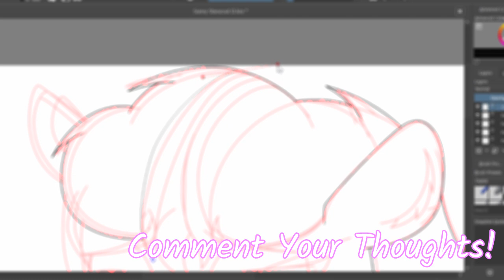How Many Have You Forgiven Today? [Chapter 18 - Part 1] (Fanfic Reading - Anon/Dramatic MLP)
Sarcastic Brony begins a new chapter with more problems that Anon must face! This time, Blossom brings Gilda into the mix of problems!

Background Art: derpibooru .org/images/2918558

Music Composed By Curtis Schweitzer!

A Very Special Thank You To Our Generous Donators!:
**Bob Cat-gjf [99 Dollars - Monthly]**
Johnny [1 Dollar - Monthly]
Jessie Smith [1 Dollar - Monthly]